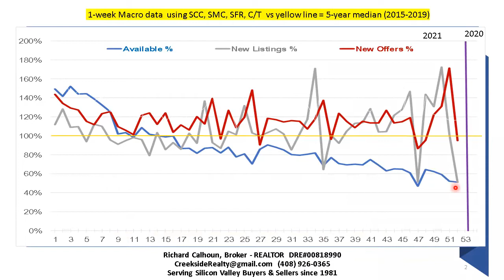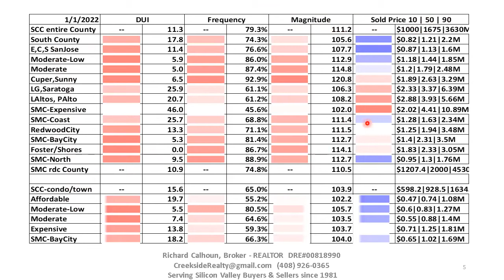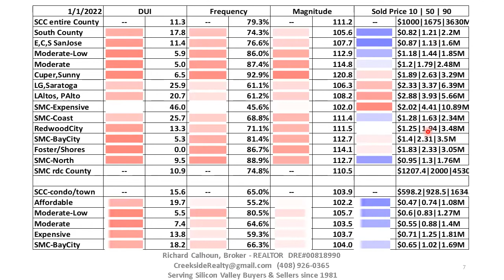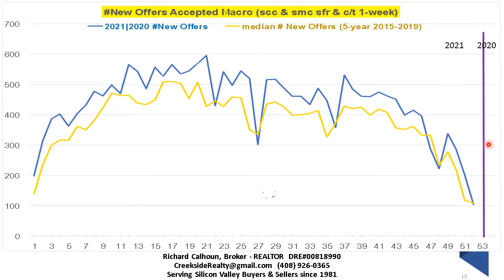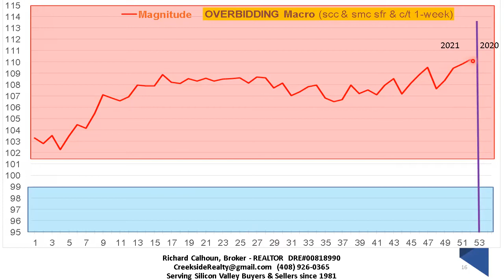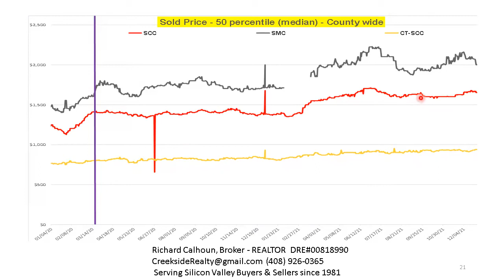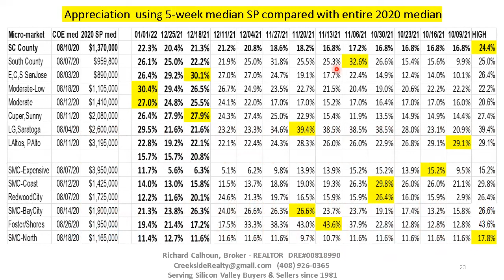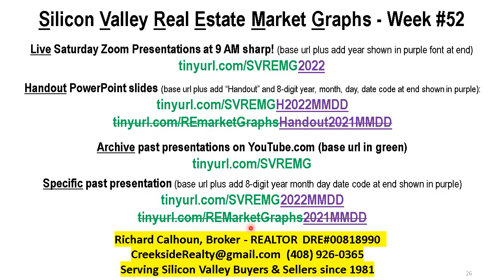Silicon Valley Real Estate Market Graphs 20220101 week #52 - recap in 7 minutes then details.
The goal is to provide you with a better understanding Silicon Valley's real estate market using real and current data.

7-minute weekly recap of Silicon Valley real estate market data focused on analyzing what transpired during the past week, (last Saturday through Friday 11:59 PM). Followed by detailed weekly data.

This weekly information could be very helpful to you in what is likely your greatest financial decision.

Reach out with any suggestions, questions, and/or requests.

Richard Calhoun Realtor / Real Estate Broker with 40 years of local experience helping buyers or sellers with their real estate needs right here in the Silicon Valley hosts an interactive Zoom discussion every Saturday at 9 AM.

Brief 7-minute weekly recap, followed by 20-minute analysis focused on the current week's market conditions of the Silicon Valley Real Estate Market focused on the weekly macro data for San Mateo & Santa Clara Counties including single family residences as well as condos & townhouses. Local agents, consumers, and/or the general public are all welcome. Ask questions related to the presentation or the real estate market in general. All presentations are recorded and then posted to this YouTube channel access

Some key URLs:

a) will get you to the archived recordings (here)

b) tinyurl.comSVREMGH20220101 will get you an electronic PDF of the 25+/- slides used during this presentation. Simply change the 8-digit date code (YYYYMMDD) at the end of this URL to reflect the correct YYYYMMDD to obtain historical/future handout.

c) will get you to the live zoom presentation on every Saturday during 2021 at 9 AM.

You can use any one of these three methods to join the live presentation:
1) (participate live at 9:00 AM Saturdays)
us04web.zoom.us/j/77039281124... (all one word no spaces)
3) zoom account using Meeting ID: 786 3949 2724 password 2jdw2f

There is a Background video posted that goes into a more detailed explanation of the slides and data used during each of these weekly presentations.

Areas covered Real Estate Santa Clara County San Mateo County Alum Rock Berryessa Blossom Valley Burbank Cambrian Cambrian Park Campbell Cupertino East Foothills Evergreen Valley Gilroy Lexington Hills Los Altos Los Altos Hills Los Gatos Los Gatos Mountains Milpitas Monte Sereno Morgan Hill Mountain View Palo Alto Rose Garden San Jose San Martin Santa Clara Santa Teresa Saratoga Stanford Sunnyvale Willow Glen Daly City San Mateo Redwood City Menlo Park Foster City Redwood Shores Burlingame San Carlos East Palo Alto Belmont Millbrae North Fair Oaks Half Moon Bay Hillsborough Atherton El Granada Woodside Portola Valley Brisbane Emerald Lake Hills Broadmoor Highlands-Baywood Park West Menlo Park Frequency of Overbidding Magnitude of Overbidding Inventory Offers Closings Days of Unsold Inventory Median Days on Market Average Days on Market 10 percentile Sales Price Median Sales Price 90 percentile Sales Price Seller's Market Buyer's Market REALTOR of the Year Santa Clara County Association of REALTORS Richard Calhoun Creekside Realty Richard Calhoun Creekside Realty REALTOR Agent Real Estate Broker National Association of REALTORS California Association of REALTORS MLSlistings Redfin Zillow Homes for Sale Real estate for sale Buy a house selling my home.
2 Comments